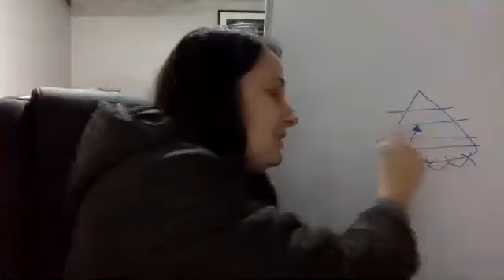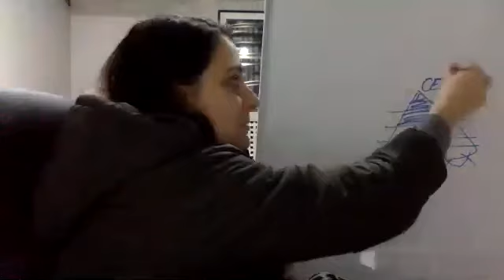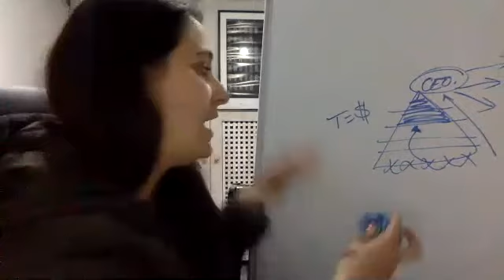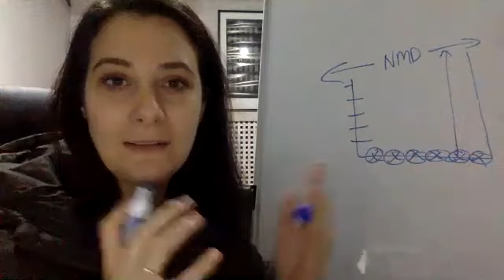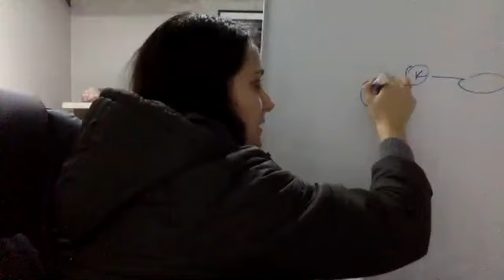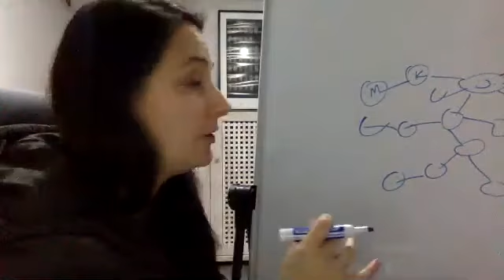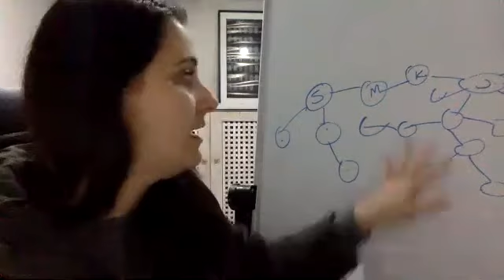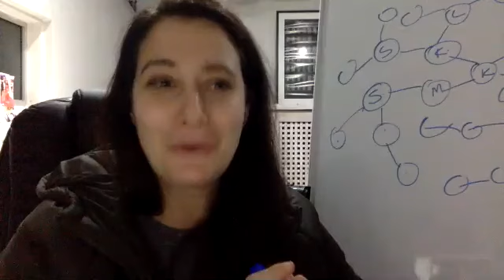Own Your Own Life - The Soul Project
Lana + Sammy launch their business! Vicki, Zarah + Katie also sharing. Brilliant 9/9/21